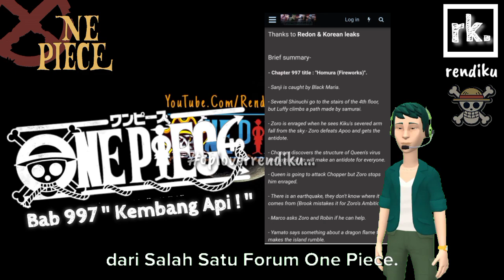one piece chapter 997 spoiler - amarah zorro !!!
Info : One Piece Chapter 997 Spoiler - Amarah Zorro !!!

Judul One Piece 997: "Homura (Kembang Api)".

 - Sanji ditangkap oleh Black Maria.

 - Beberapa Headliner pergi ke tangga lantai 4, tapi Luffy memanjat jalan yang dibuat oleh samurai.

 - Zoro sangat marah saat melihat lengan Kiku yang terputus jatuh dari langit. Zoro mengalahkan Apoo dan mendapatkan penawarnya.

 - Chopper menemukan struktur virus Queen dan mengatakan bahwa dia akan membuat penawar untuk semua orang.

 - Ratu akan menyerang Chopper tapi Zoro menghentikannya dengan marah.

 - Ada gempa bumi, mereka tidak tahu dari mana asalnya, Brook salah mengira itu karena Kekuatan Zoro.

 - Marco bertanya pada Zoro dan Robin. "Apakah ada yang bisa aku membantu?"

 - Yamato mengatakan sesuatu tentang api naga yang membuat pulau bergemuruh.

 - Kaidou menyelimuti pulau Onigashima dalam awan. Dia berniat membawa Onigashima ke Ibukota Bunga.

BREAK MINGGU DEPAN One Piece 998.